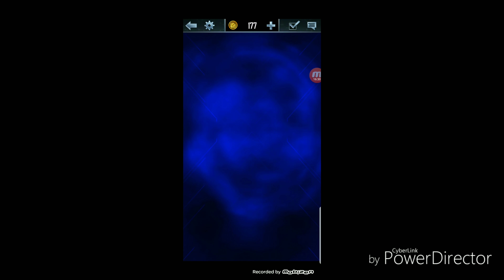WWE SUPERCARD SEASON 5 *HUGE* 50+ Pack Opening!! *MULTIPLE* SHATTERED PULLS!! *MUST SEE IT*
Over 50 Packs Opened... Multiple SHATTERED Cards Pulled!!!  *YOU MUST CHECK IT ALL OUT*